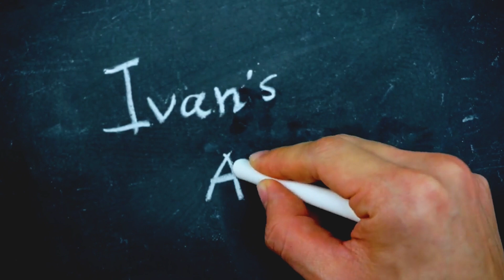[asmr 中文] 數100隻羊給你聽 counting sheep🌙